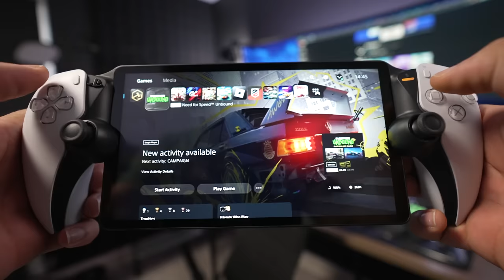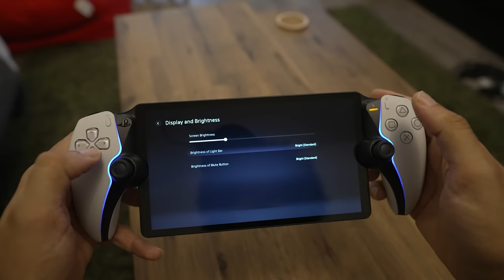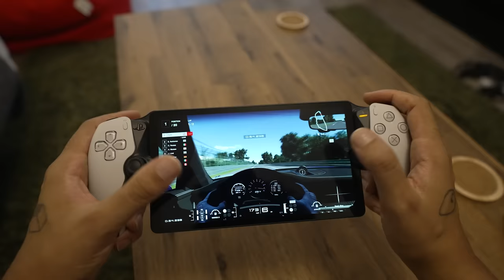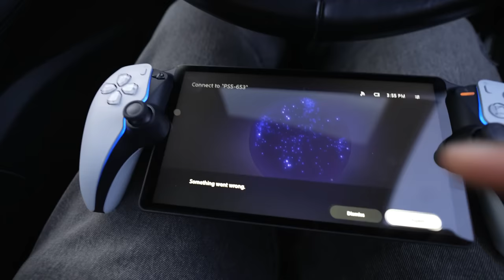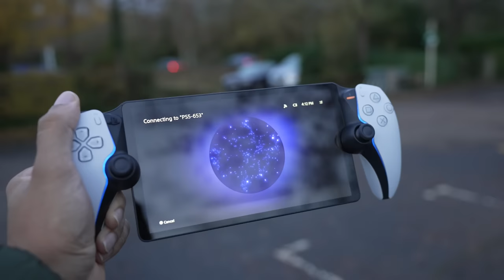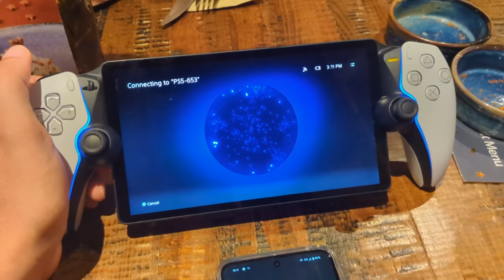PlayStation Portal - Does it Work Away from Home?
The PlayStation 5 goes portable... kinda. Say hello to the PlayStation Portal, a remote play dedicated device that is causing much confusion. Does it work away from home, say outside? What about with 5G? 4G? What about on another wifi connection? Let's test it out.